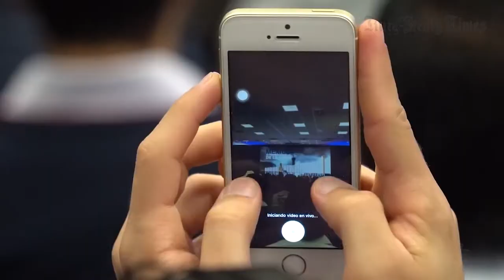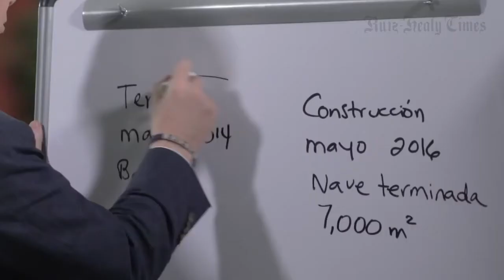La tibia defensa de Ricardo Anaya, por Eduardo Ruiz-Healy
Desde el 20 de Febrero no ha cesado el escándalo provocado por dos personas que confesaron haber participado en un lavado de dinero donde supuestamente estuvo involucrado el candidato presidencial Ricardo Anaya.
El panista ha dado muy malas explicaciones, mientras el PRI le ha estado pegando con todo y la opinión pública comienza a desconfiar más.
Ante todo esto, Anaya se ha visto tibio, sin atacar. Si el PAN toma rápido la iniciativa, se comenzará a diluir el apoyo que tiene, aún tiene tiempo.